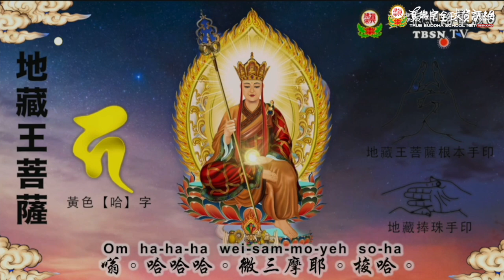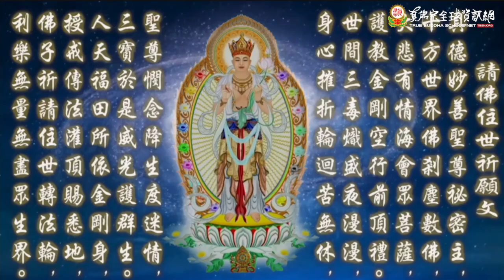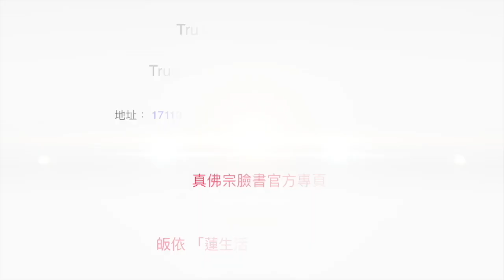20240803聖尊蓮生活佛盧勝彥主持同修「地藏王菩薩本尊法」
20240803聖尊蓮生活佛盧勝彥主持同修「地藏王菩薩本尊法」